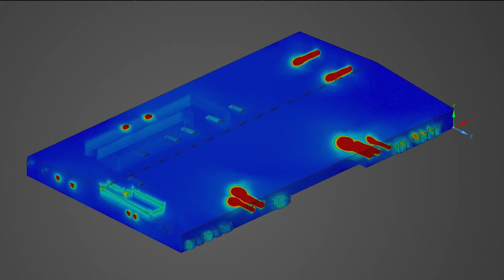Hybrid Ventilation Solutions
Hybrid ventilation solutions combine the efficiency of natural ventilation with the force of powered ventilation. Learn more about Moffitt Hybrid Ventilation Solutions in our video.